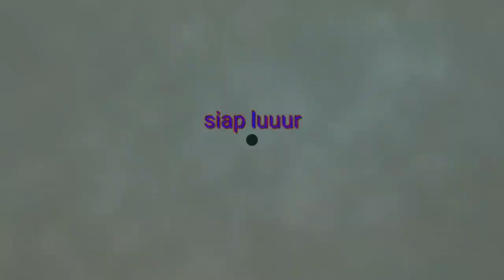BOLA UMPAN MANJA UNTUK JHON BATMAN ivo volca vs ivo ardath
lapangan bola voli kp.calengka desa bumiwangi kecamatan ciparay Bandung Jawa barat